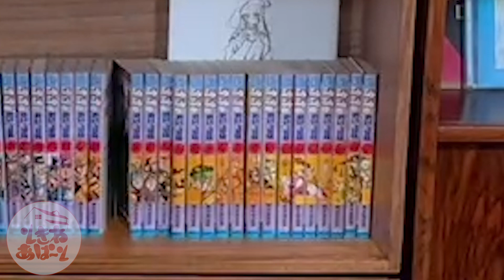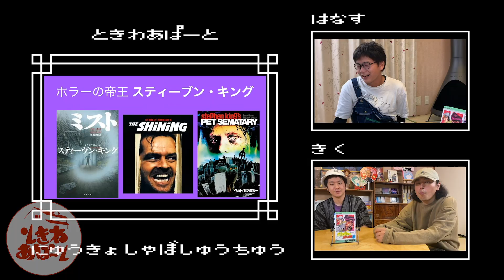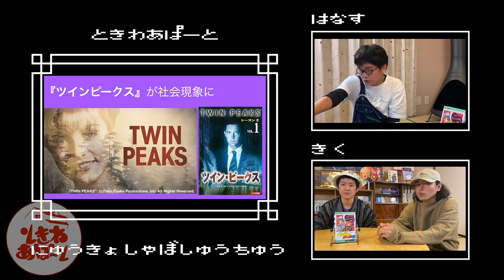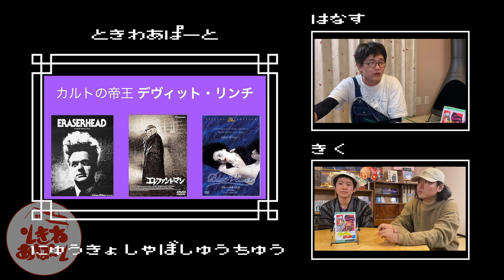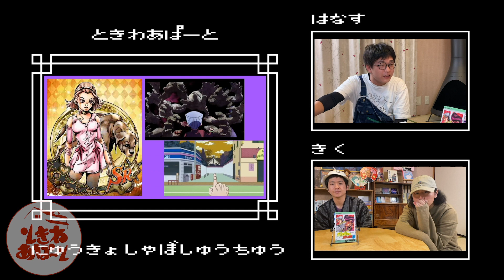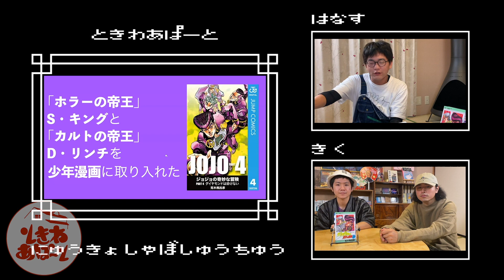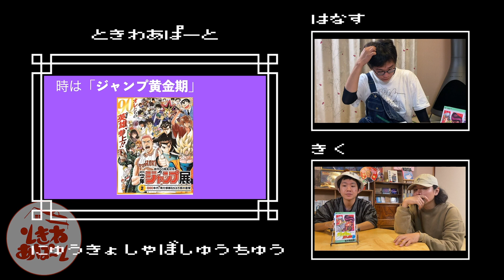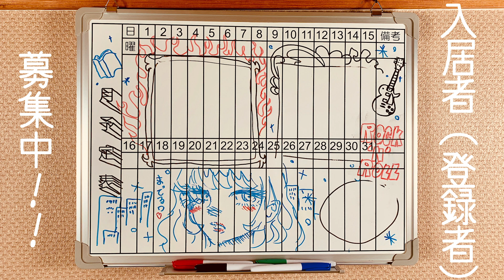【サブカルの歴史が変わった瞬間】3号室タケダがジョジョ4部が起こした革命を解説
１９８０年のデビュー以来 常に時代の向かい風を受け続けた漫画家 荒木飛呂彦
しかし、１９９２年 そんな荒木先生にも遂に時代の「追い風」が吹いてきたッ！
そして、この風は後に日本のサブカルチャーを変える「神風」へと進化していくッ！？

1号室/リョウヤ
野生の絵師
自転車沼の民

2号室/イハタ
映画解説担当
押井沼の民

3号室/タケダ
漫画解説担当
マンガ沼の民